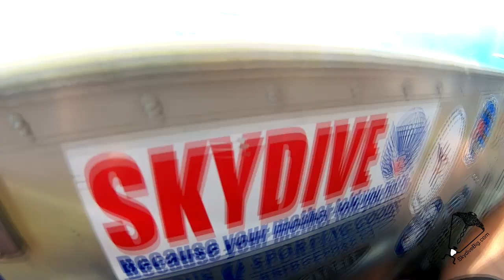Stephen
Swoopware: Adventure Tour Video - Stephen